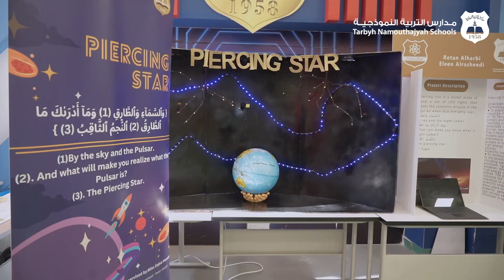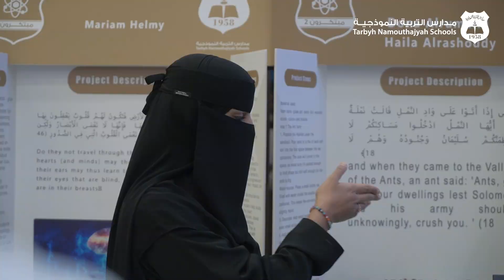معرض مبتكرون في مدارس التربية النموذجية ( مجمع القصيم التعليمي )